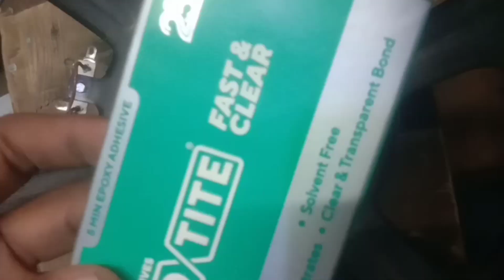Speaker repair step by step | how to repair speaker | speaker repairing full video